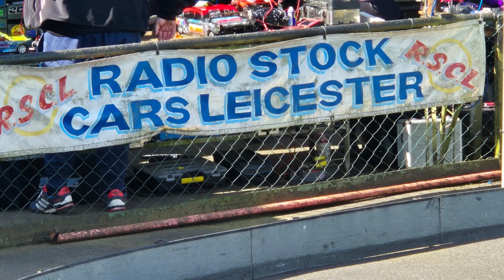Hooked Racing On Tour at Leicester. 1/8th Alloy Bangers. Round 2 Heat B. 20/04/24